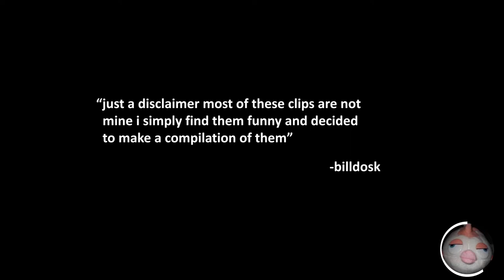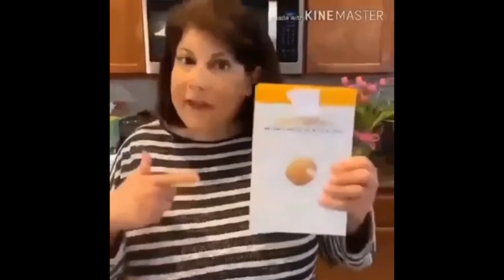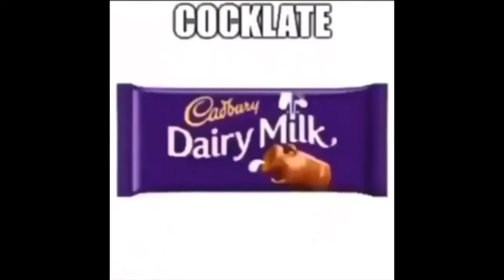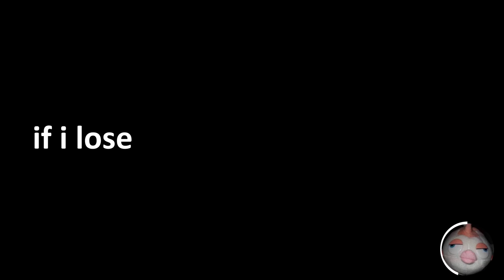no context meme compilation #1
ey waddup it's me billdosk just like to remind you i do not own most of this clip
i just think that these clips are funny and compile them into a single video